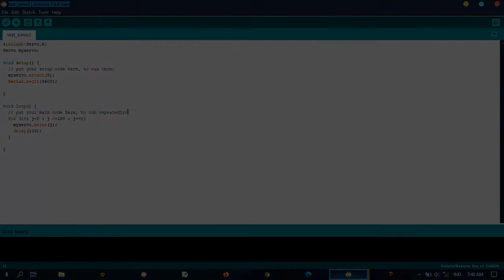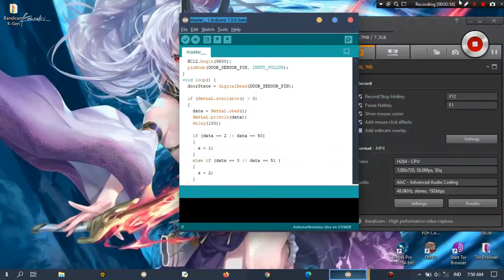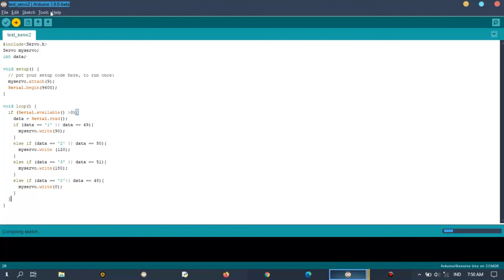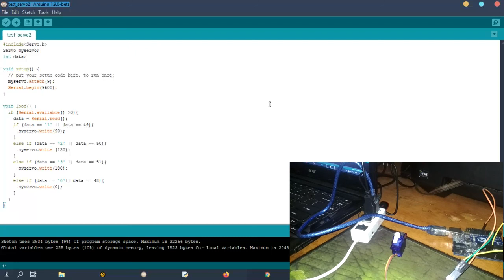Kendali Motor Servo Menggunakan Arduino